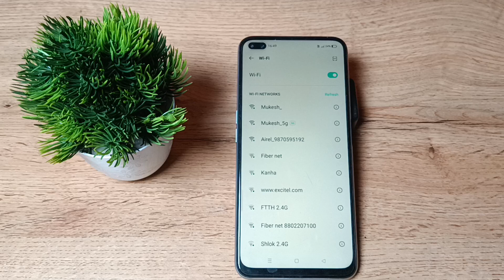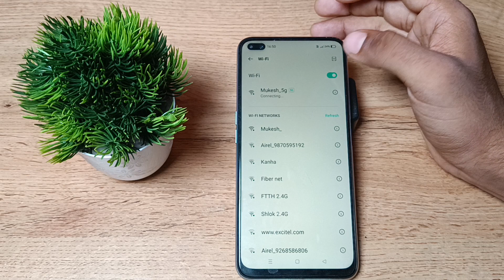how to pair wifi in realme x3